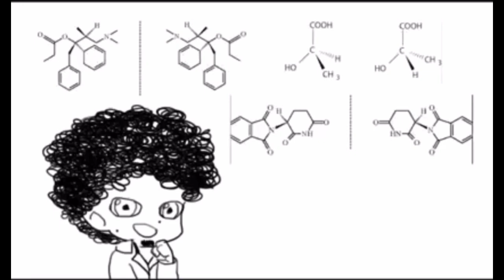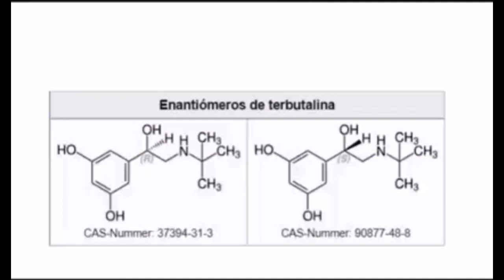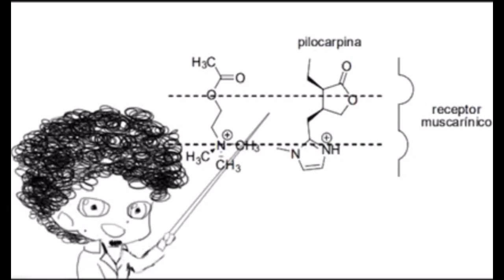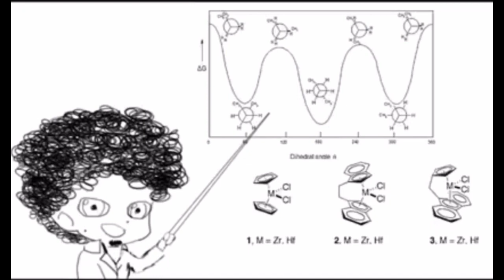Los enantiómeros y la estereoquímica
En este video se presentan ejemplos de compuestos químicos que son enantiómeros, aplicaciones que tienen, la asignación de la estereoquímica r y s basado en las reglas de cahn, ingold y prelog, espero el video les guste y sea de su agrado.
Puedes encontrarme en facebook como: TNT Vazquez.
Instagram como: trini_vazquez21

Saludos y ánimo.